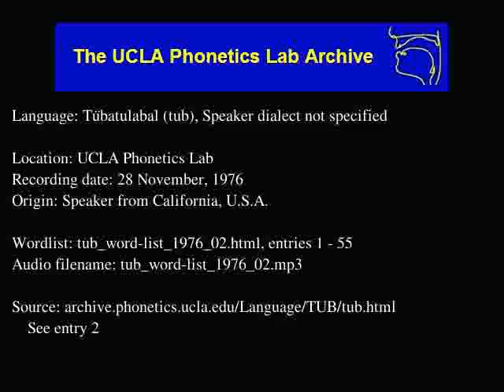Tübatulabal audio: tub_word-list_1976_02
Tübatulabal (tub) audio: tub_word-list_1976_02
Language family: Uto-Aztecan, Northern Uto-Aztecan, Tubatulabal
UCLA Phonetics Lab
Date: 11/28/1976

Description: Language Tübatulabal.  tub_word-list_1976_02.html, enties: 1 - 55

Contributor: N/A
UCLA Phonetics Archive